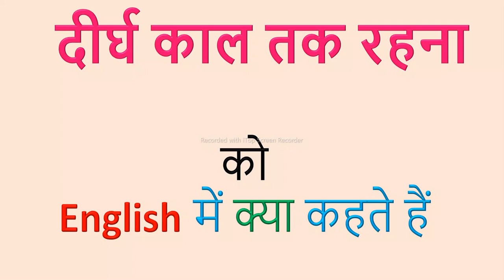दीर्घ काल तक रहना को English में क्या कहते हैं?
Word meaning